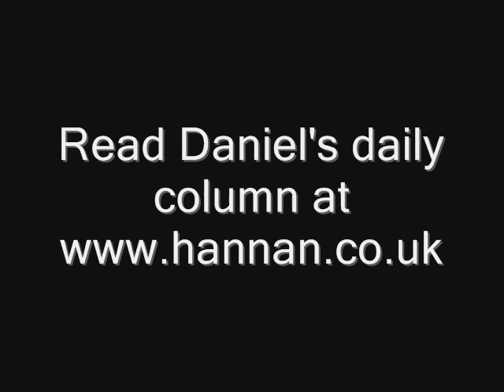The EU is going off the rails